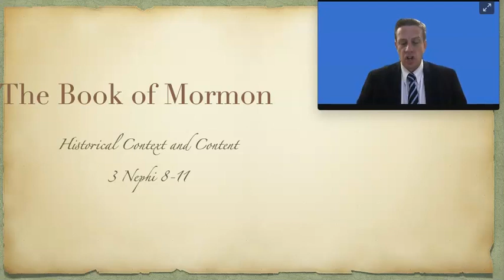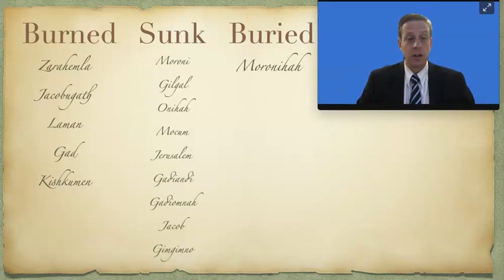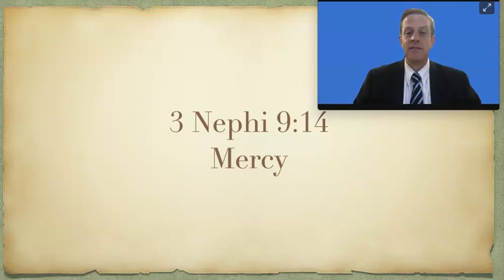3 Nephi 8-11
Some historical context and content of 3 Nephi 8-11 to assist you in your reading of Come Follow Me this week.